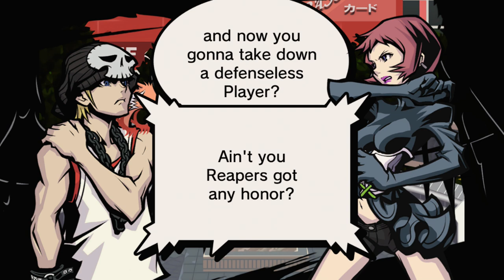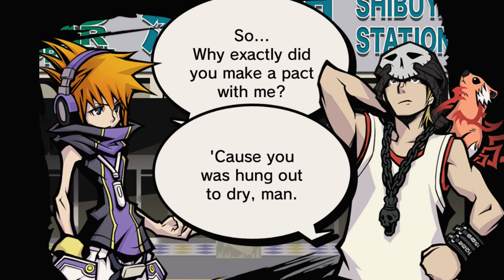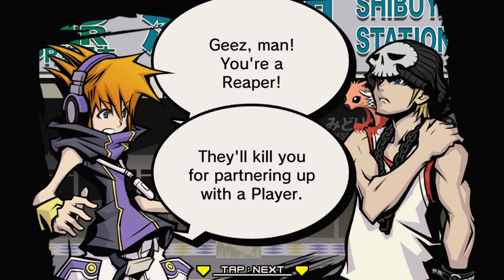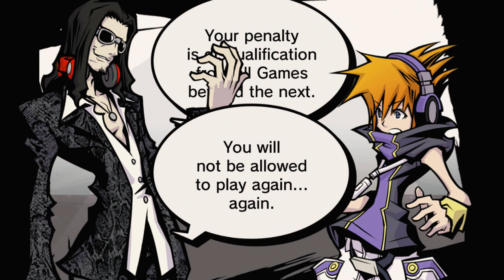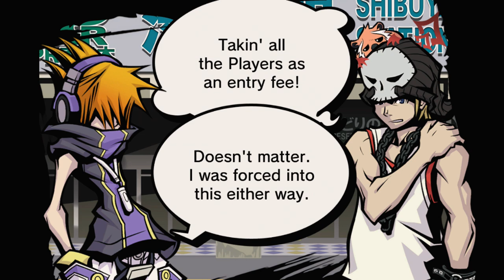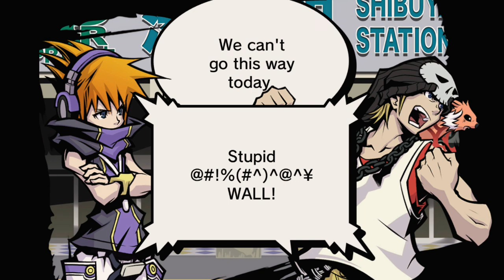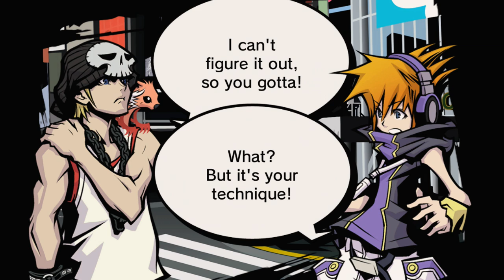The World Ends With You: Final Remix - Episódio 17: O Último Jogo [ Legendado PT-BR ]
Hey, seja bem-vindo a minha série de The World Ends With You: Final Remix Legendado em PT-BR para Nintendo Switch! No episódio de hoje retornaremos a Shibuya para participarmos do nosso Último Jogo.